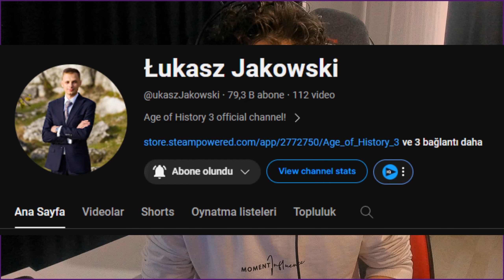LUKASZ'A SÜRPRİZ YAPIYORUZ! - TOPLANN!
Lukasz'ın Kanalı (Hedef: 100K): @ukaszJakowski